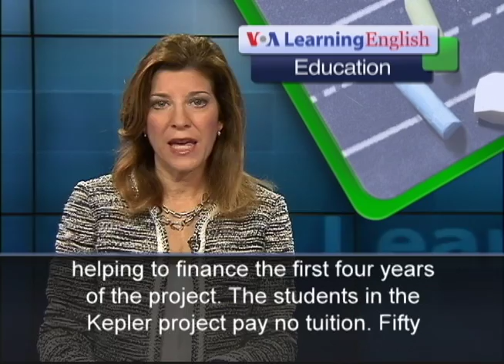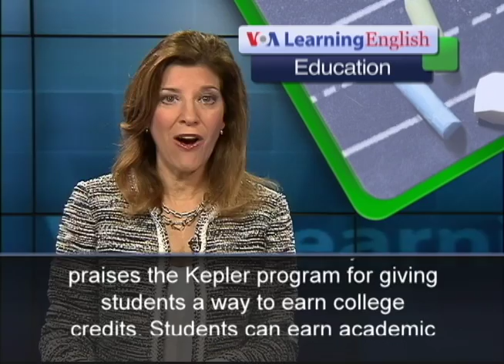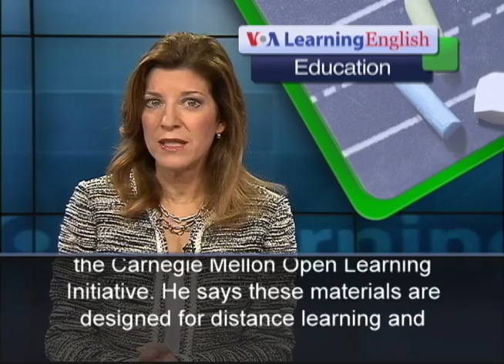Education Project in Rwanda Combines Online Classes, Local Help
A new experimental program using MOOCs or massive open online courses opened recently in Kigali, Rwanda. The Kepler project is designed for people in the developing world.  It uses MOOCs provided by foreign universities. It combines these online classes with help from local instructors and an internship program. A business foundation is helping to finance the first four years of the project. The students in the Kepler project pay no tuition. Fifty students are taking part in the first class in Rwanda. Canadian educational consultant Tony Bates praises the Kepler program for giving students a way to earn college credits. Students can earn academic credit through the Kepler project's agreement with Southern New Hampshire University in the United States. Mr. Bates also praises Kepler for providing local support and tutoring in Rwanda. But he says a lack of technology limits the usefulness of such a system in Africa. He says developing countries lack enough Internet service outside major cities.  Students may have mobile phones, but usually with very low bandwidth. Mr. Bates says it costs one American dollar to watch an eight-minute YouTube video on a low-cost handset. That is about the same as many Africans earn in a day. Tony Bates says streaming long video lectures would be too expensive for at least the next five to 10 years. He says using materials designed for mobile devices may be better. He notes examples like math videos from the Khan Academy and courses from the Carnegie Mellon Open Learning Initiative. He says these materials are designed for distance learning and are more interactive. For VOA Learning English, I'm Carolyn Presutti.